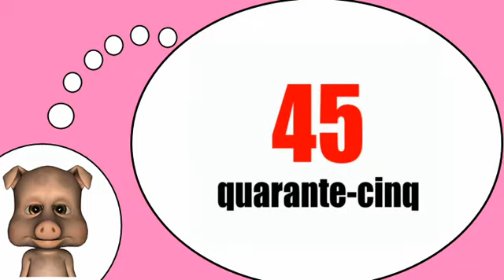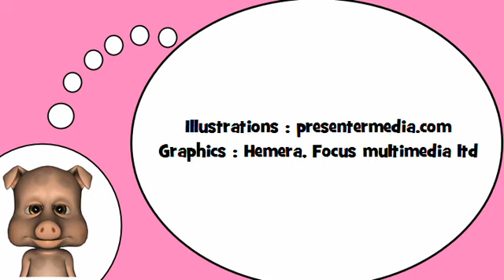Я люблю Францию = Цифры от 40 до 50